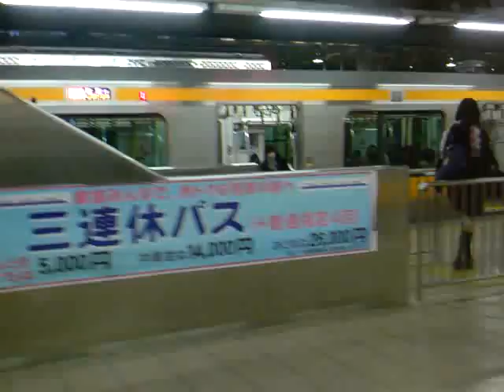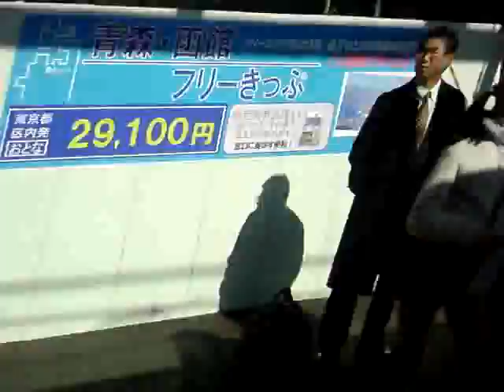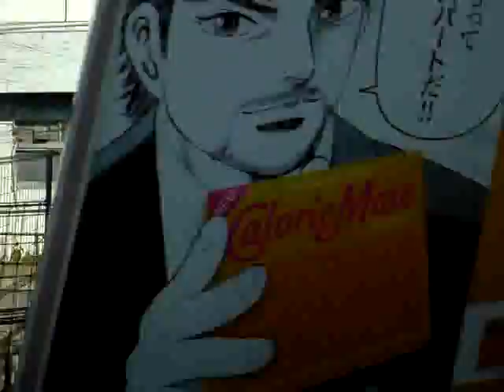中央線の車窓から：高架工事が終了した国分寺～三鷹間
tube 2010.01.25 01 - JR chuo line kokubunji to mitaka 国分寺～武蔵小金井～東小金井～武蔵境～三鷹